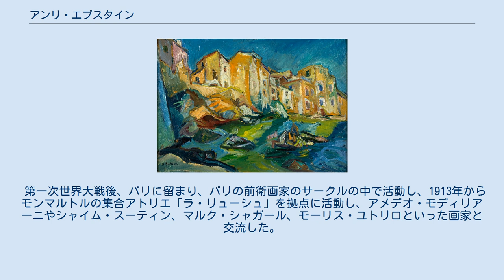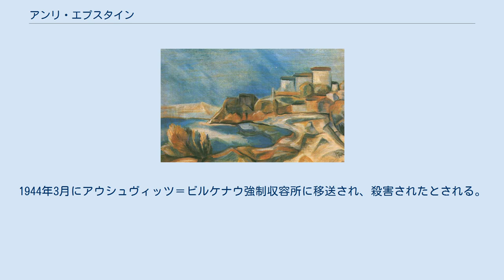アンリ・エプスタイン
アンリ・エプスタイン（Henri Epstein、ポーランド語名:Henryk Epstein、 1891年1月14日 - 1944年）は、ポーランドの画家、イラストレータである。
フランスで活動した「エコール・ド・パリ」の画家の一人である。
 当時ロシア帝国領であったポーランドの工業都市、ウッチで生まれた。
3歳で書店主の父親を亡くし、母親に育てられ、ウッチのJakob Katzenbogenの絵画教室で学んだ後、1910年からミュンヘン美術院で学び、1912年からパリに出て、グランド・ショミエール芸術学校で学んだ。
 第一次世界大戦後、パリに留まり、パリの前衛画家のサークルの中で活動し、1913年からモンマルトルの集合アトリエ「ラ・リューシュ」を拠点に活動し、アメデオ・モディリアーニやシャイム・スーティン、マルク・シャガール、モーリス・ユトリロといった画家と交流した。
「ラ・リューシュ」で活動した画家、ジョルジュ・ドリニャックの娘と結婚した。
 静物画やヌード、風俗画、風景画を描き、書籍のデザインやポスターも描いた。
 1938年にウール＝エ＝ロワール県のエペルノンに家を買い、第二次世界大戦でのドイツ占領下で潜伏生活を送っていたが1944年2月23日に逮捕され、ドランシー収容所に収容された。
1944年3月にアウシュヴィッツ＝ビルケナウ強制収容所に移送され、殺害されたとされる。